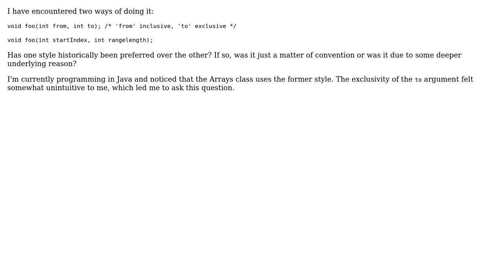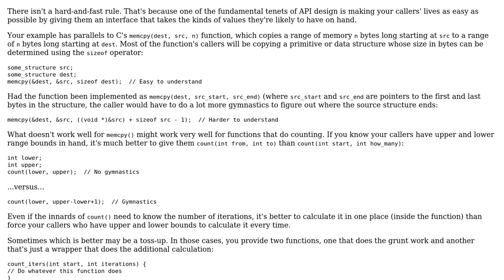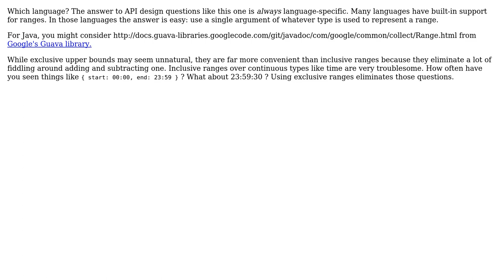Software Engineering: Accepting a numerical range in a function call (2 Solutions!!)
Software Engineering: Accepting a numerical range in a function call